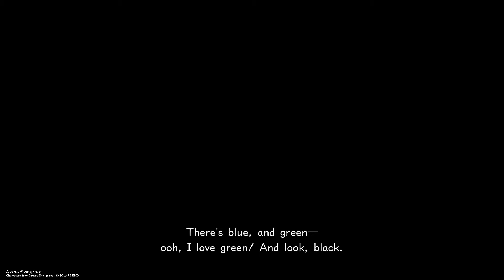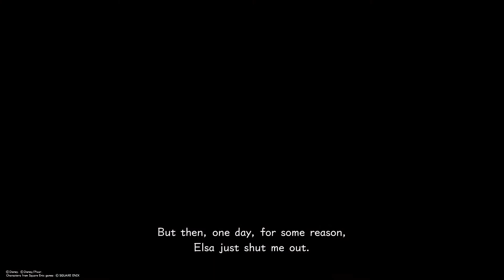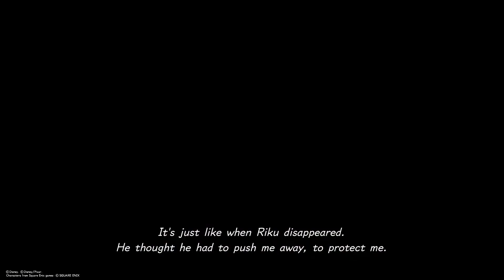FROZEN Chapter 2 ❄️ - Meet Anna in Kingdom Hearts 3 #16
FROZEN Chapter 2 ❄️ - Kingdom Hearts 3 #16

Thanks for all of you support me ^^!